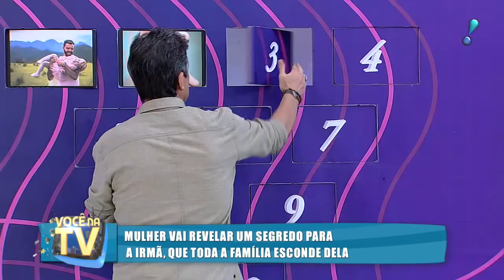Você na TV (03/12/18) | Completo